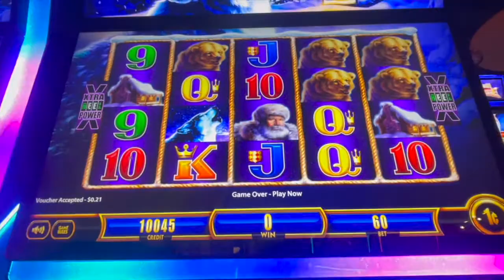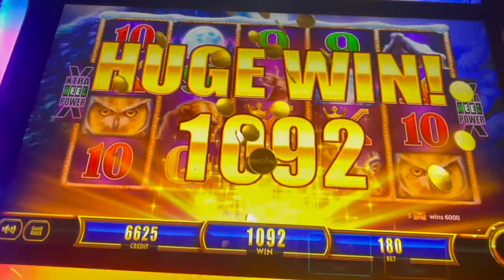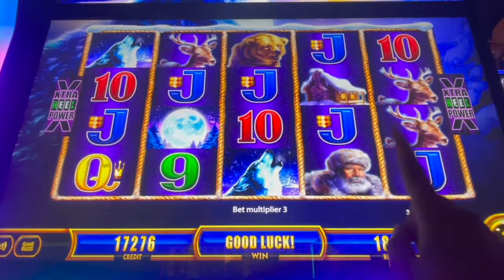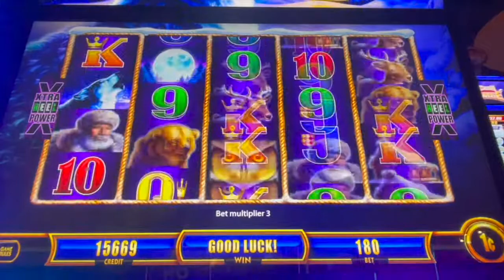SUPER RARE 5 SYMBOL BONUS WIN ON TIMBERWOLF GOLD✨